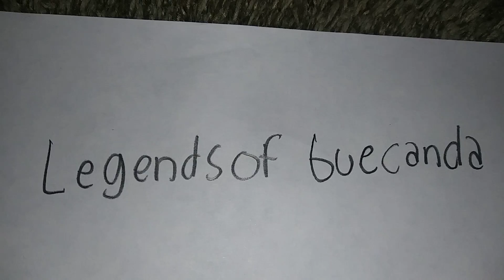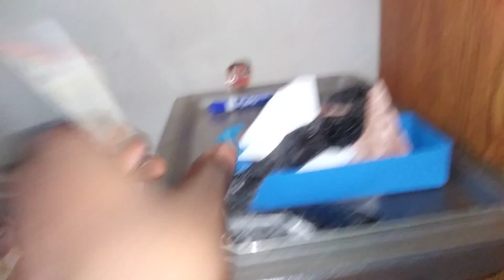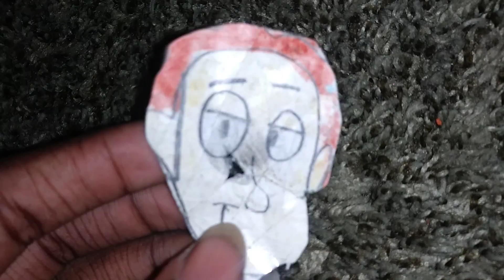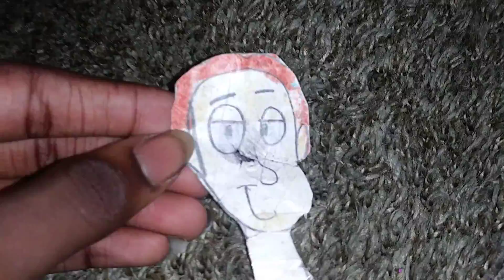Crayon Man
Season 3 Episode 14 Legends of Buecanda. Com is doing some stuff and Mr. Rickely is about to keep his eye on Com. So Com do something so his dad won't spy on him so much. and Crayon Man stops of villain from trying to steal all of Crayon Man's Crayon powers.